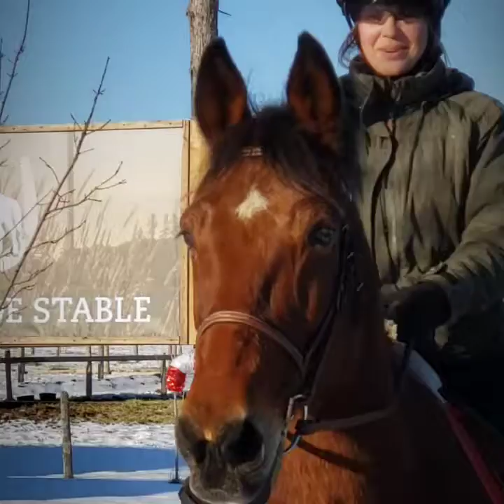Charlie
Everyone please meet Charlie. I love this horse he is absolutely fantastic. He is a standardbred trotter Age 17 and 16.1hh. Charlie was a working buggy horse the past few years. He is also a great riding horse. He knows it all and is so incredibly clever and gentle. Charlie will not last long. If you like to book a showing and meet him please send a private message.